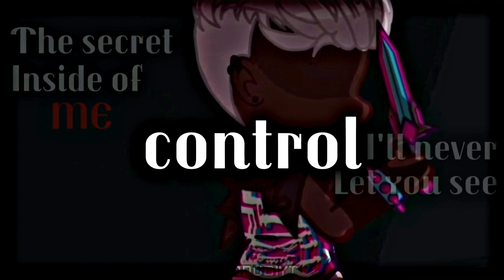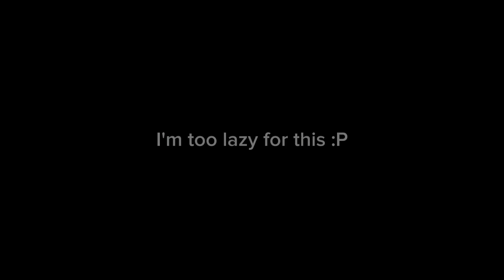𝘔𝘖𝘕𝘚𝘛𝘌𝘙 - 𝘚𝘒𝘐𝘓𝘓𝘌𝘛 || 𝗠𝗘𝗠𝗘 || 𝙉𝙞𝙣𝙟𝙖𝙜𝙤 || 𝘢𝘭𝘵𝘦𝘳𝘯𝘢𝘵𝘪𝘷𝘦 𝘶𝘯𝘪𝘷𝘦𝘳𝘴𝘦 || 𝙗𝙮: 𝘔 𝘢 𝘯 𝘶 𝘋 𝘪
-𝙊𝙧𝙞𝙜𝙞𝙣𝙖𝙡 𝙖𝙪𝙙𝙞𝙤 𝙗𝙮:
@bankai_muzic (on TikTok)

𝙒𝙖𝙧𝙣𝙞𝙣𝙜:
-The audio is a little higher pitched due to copyright. ಥ‿ಥ
-I'm sorry for the delay in posting, I was very unmotivated and ended up using only an audio part, but I hope you like it. (灬º‿º灬)♡